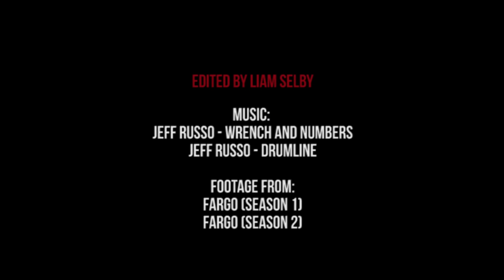Body Count in Fargo Season One and Two || Supercut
Had some spare time. Love Fargo. Made this. Almost certain I've missed a few deaths.